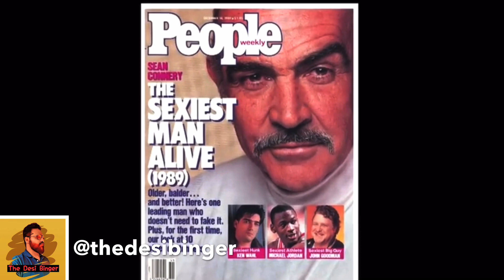Sean Connery Tribute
“For at one time or another, you have made us all ‘want’ to be like you “ Steven Spielberg about Sean Connery
The Greatest James Bond ever - 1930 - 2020